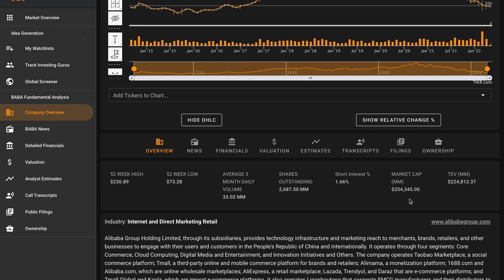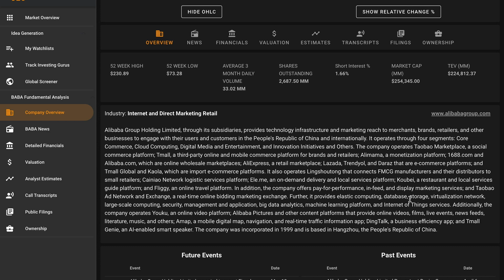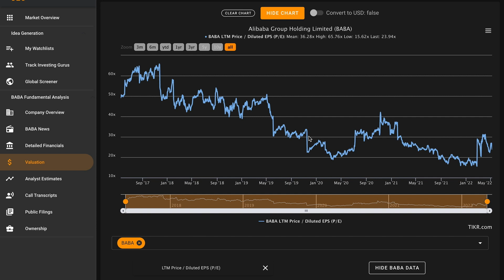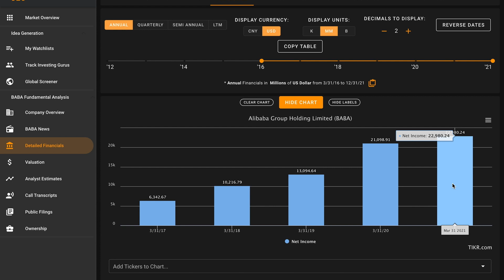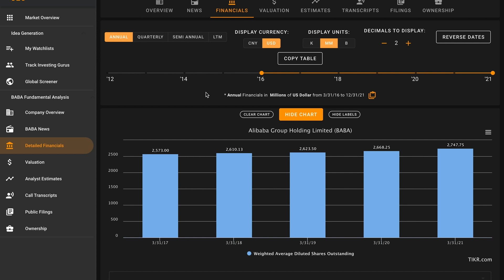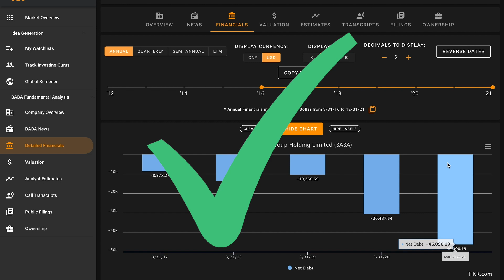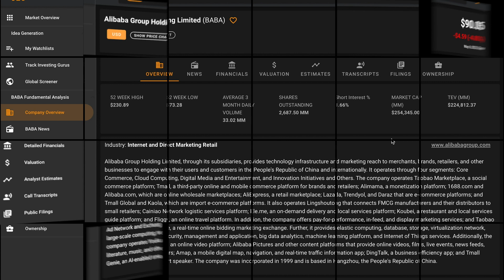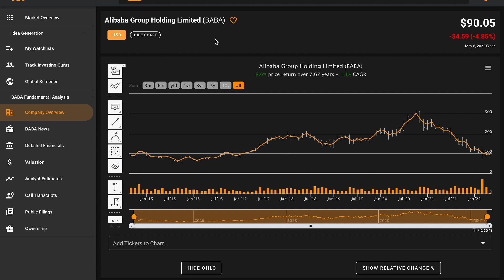Is Alibaba Stock a Buy Now!? | Alibaba (BABA) Stock Analysis!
In this video, we'll perform a BABA stock analysis and figure out what the company looks like based on the numbers. Is Alibaba one of the best Chinese tech stocks to buy at the current price? Find out in the video above! Global Value's Alibaba Global stock analysis.

- 🚨 Join NOW for 7 days of FREE ACCESS to our EXCLUSIVE Investing Tools

 ❖ MUSIC ❖
♪ "Lift"